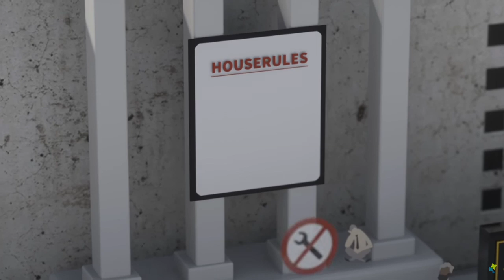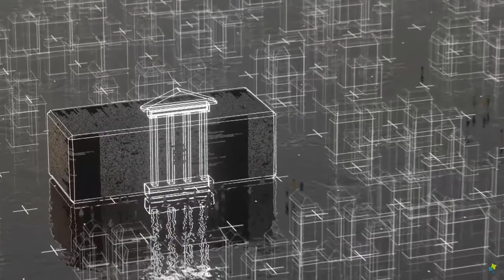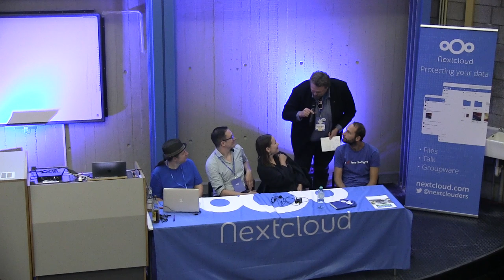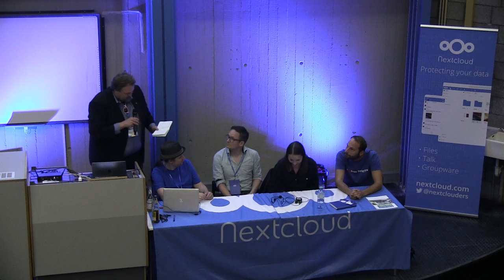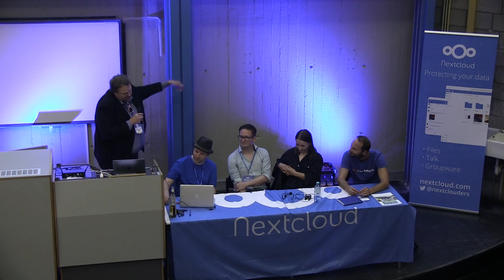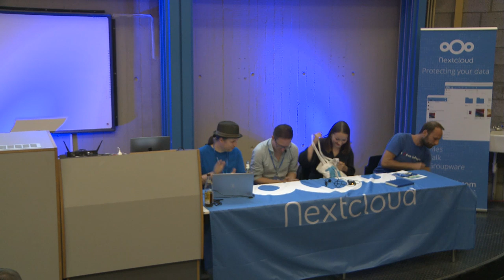Public Money? Public Code! - Panel Nextcloud Conference 2019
Nextcloud Conference 2019 panel: Public money - Public code
Participants from the Free Software Foundation, Deutscher Bundesjugendring, Open Knowledge Foundation and Nextcloud. We discussed the difficulties of explaining public organizations the benefits of using open source, sharing their code and avoiding the lock-in from proprietary vendors. And we asked - how can you help? The answer might surprise you - so watch the video!